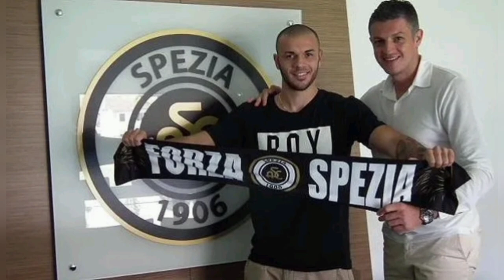TOP 10 NAGYAR JÁTÉKOS AZ ELMÚLT 10 ÉVBEN OLASZORSZÁGBAN-Toplista